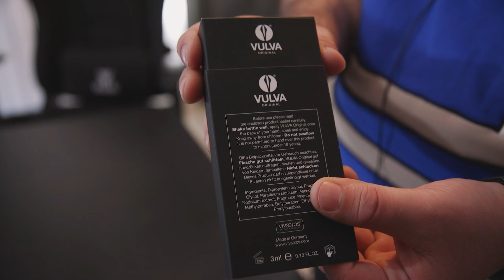Il Profumo alla Faggiana di Donna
Ecco i prodotti che hanno vinto il sondaggio su Telegram! Io e Redez li proviamo!

Palle di cammello
Profumo Vulva